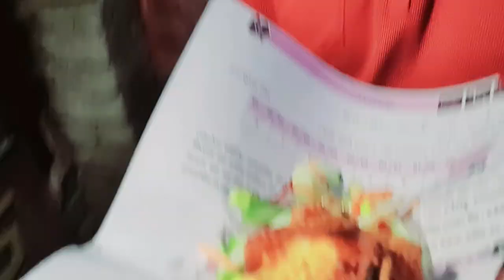Best Chicken Lollipop Vlog | Indian Street Food | Road Catcher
Ajj hum ja rahay hain chicken lollipop khanay or yeh chicken lollipop sabsay best hai to chaliya maray is naya adventure pur.